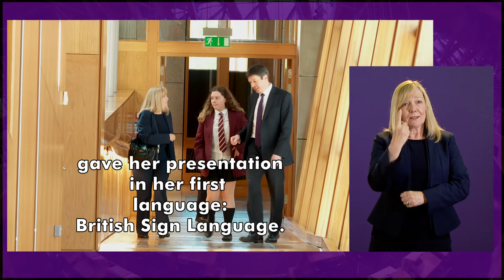BSL: 12 year old delivers Time for Reflection using British Sign Language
The Scottish Parliament opened today with its weekly Time for Reflection delivered by 12 year old Jemma Skelding, using her first language: British Sign Language. You can find out more about the Scottish Parliament in British Sign Language